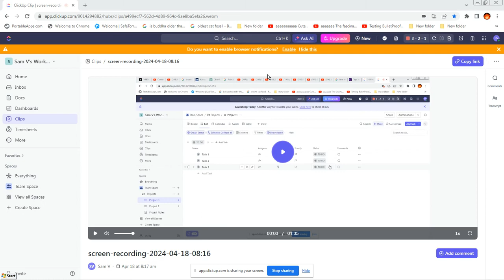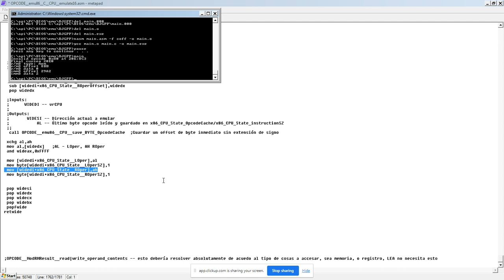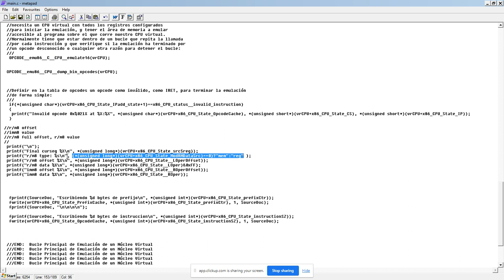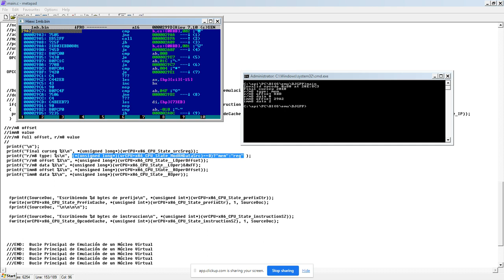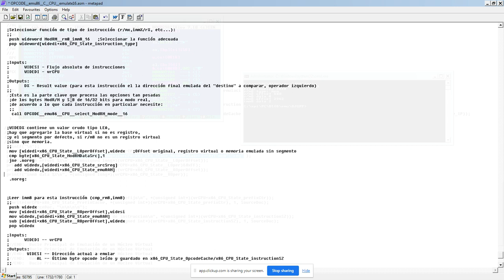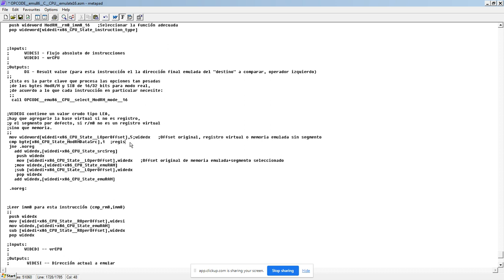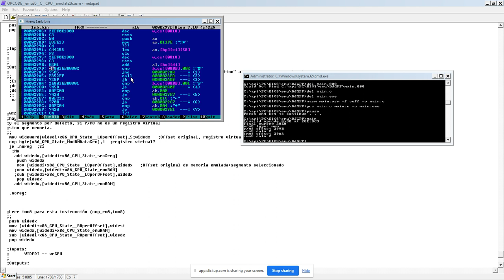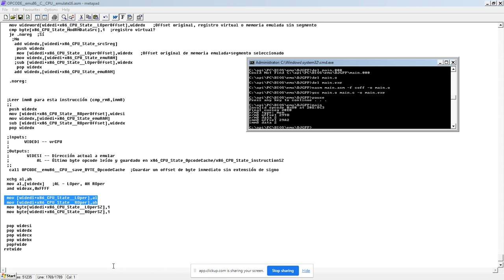Función - Procesar Operadores r/m8,imm8 de Solo Lectura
OPCODE__CPU__x86__get__rm8_imm8__v1

Esta versión de función depende de ya haber leído el byte ModR/M y de que el byte imm8 sea un valor de 8 bits sin extensión de signo a más bits.

Ya que esta función maneja datos tan simples, y a que nos devuelve tanto offsets virtuales calculados y los valores ahí contenidos, podemos usarla para casi todas las instrucciones de solo lectura o de modificación de valores personalizando su uso manualmente en cada opcode emulado individualmente.

Calculamos todos los offsets, datos y otros detalles desde estas funciones de procesamiento de operadores de cierto tipo, así podemos hacer inmediata y fácilmente accesibles todos los datos para depurar y trabajar de formas que no se nos ocurren inicialmente pero calcular todos los datos en el CPU virtual nos da absoluta flexibilidad global.